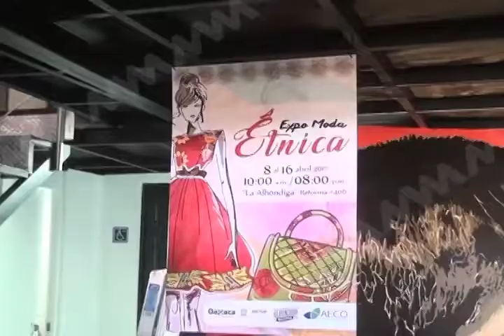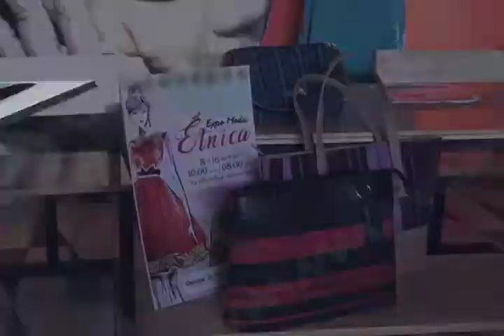Presentan la primera Expo Moda Étnica en la capital de Oaxaca.